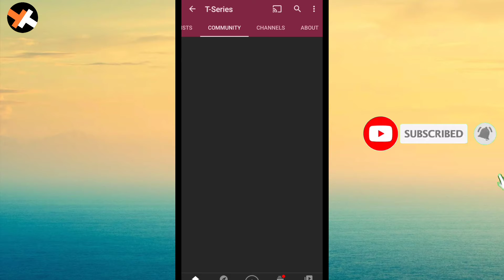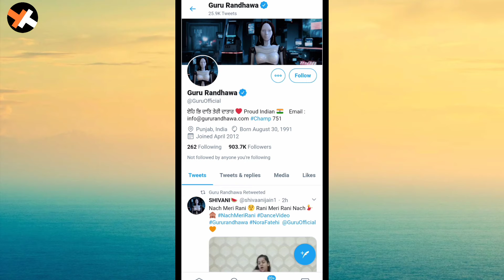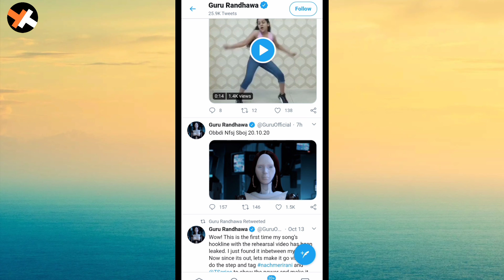Breaking News| T-Series Hacked ? t series youtube channel hacked | t series hacks |Full Explain Why?